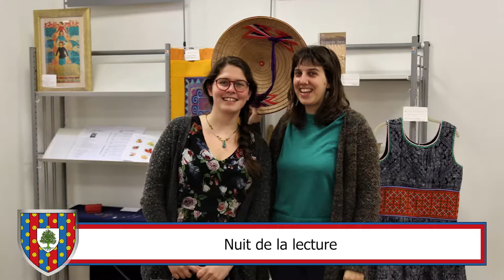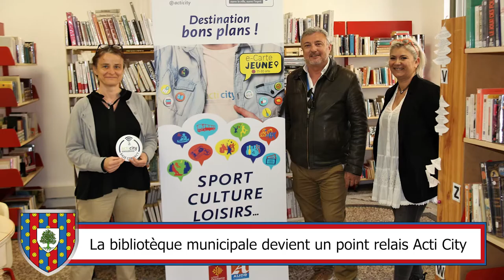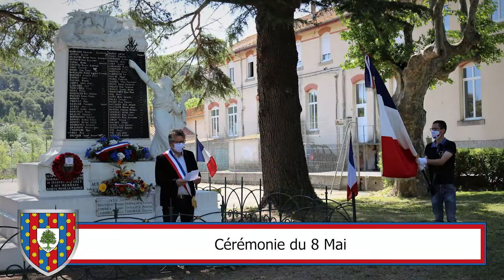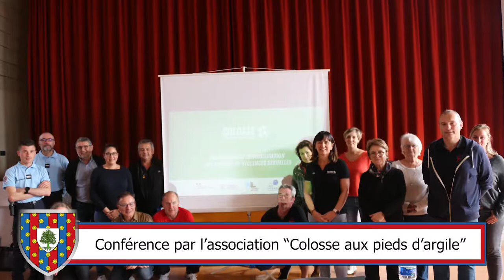Ornaisons, l'année 2021en image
Ornaisons, village niché au cœur des Corbières, vivant et conviviale malgré la pandémie. Toute l'année 2021 en images!